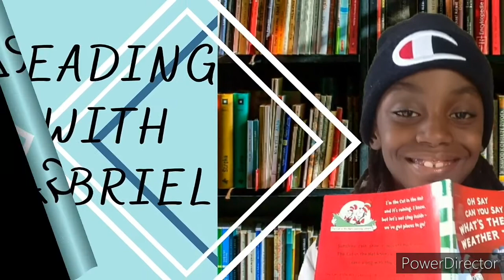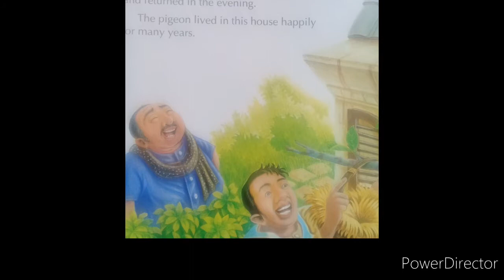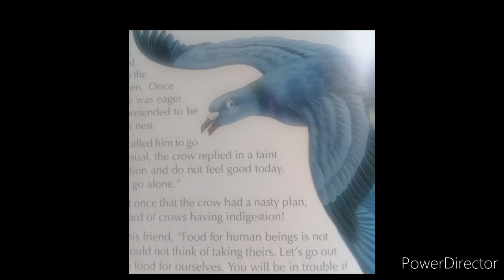GREEDY CROW by Jataka Tales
Greedy Crow by Jataka tales,  is a story about how greed destroys you in the end.